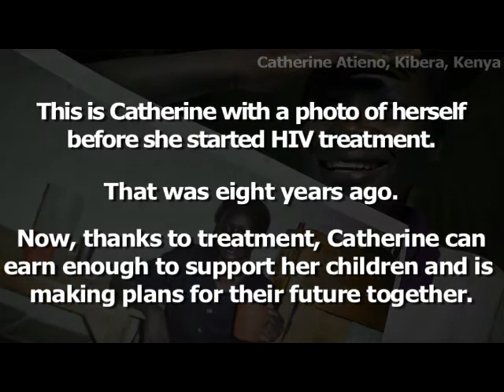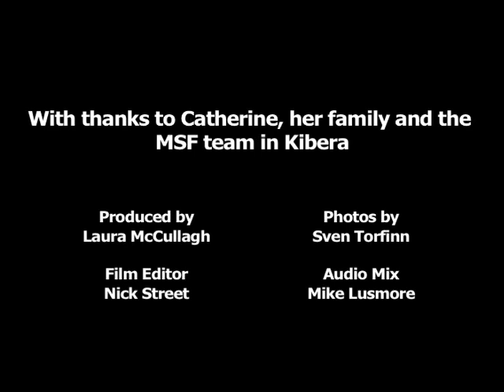My Life with HIV Catherine Atieno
Catherine Atieno lives and works in Kibera, a deprived area of Kenya's capital Nairobi. She, along with Charles Sako and Siama Musine, is HIV positive and receives treatment through MSF's clinic in Kibera. Six years ago, they were all given disposable cameras for a week to document their lives on HIV treatment. From those photos, MSF created a project called 'My Life with HIV'

Now, ahead of a UN Summit on HIV/AIDS this week in New York, we've been back to visit them and to hear how their lives have moved on. The latest scientific research shows that treating people with HIV/AIDS not only saves lives but also can prevent the virus from spreading. The full, busy and vibrant lives you'll see portrayed here are the living proof of the benefits HIV treatment has brought to individuals, their families and wider communities.